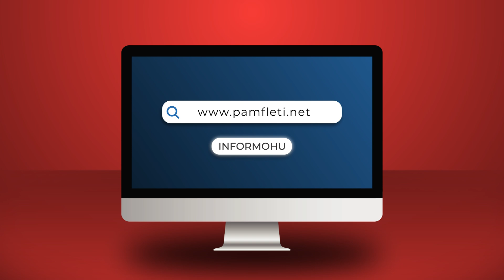Kolë Shiroka, trajneri shkodran, ’emblemë’ i arritjeve oplimpike të notit për fëmijë